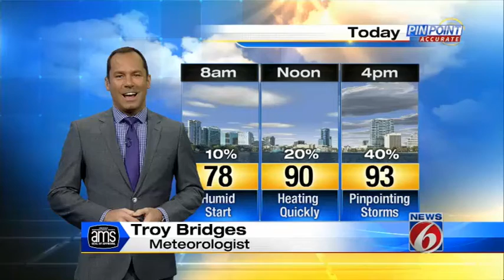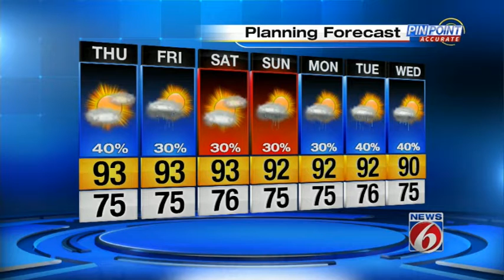Sea breeze storms to pop up in Central Florida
News 6 meteorologist Troy Bridges' forecast for the Orlando area.